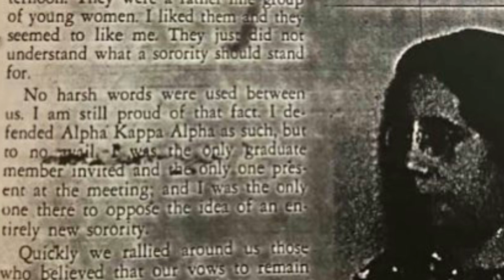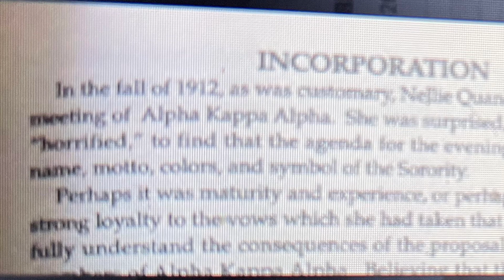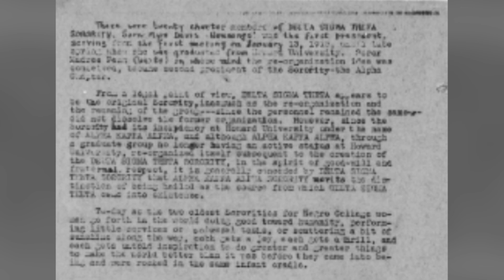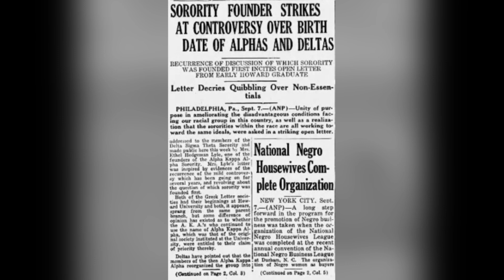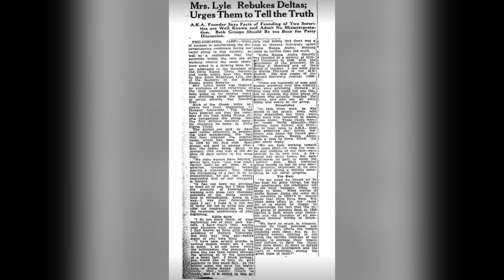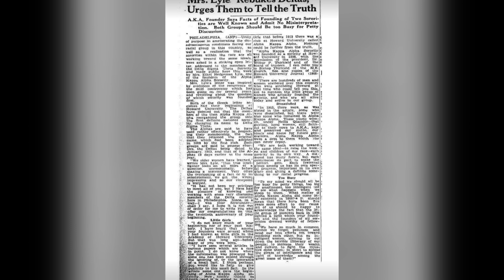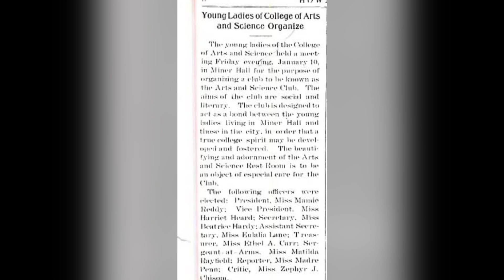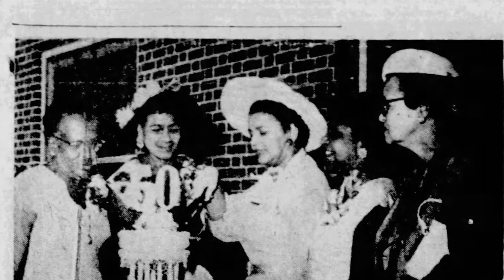The true story of the first 2 bglo sororities.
The true story as evidenced & recorded by the women who were actually there.

Sources: sources: In Search of Sisterhood, Shaped to its Purpose, Queen Deltas The History of Delta Sigma Theta, Howard Journal, The ivy Leaf 1948, library of congress, Alabama tribune
1958, The Pittsburgh Carrier/ The Afro American 1933, A love that equals many labors, The Howard Record, Priceless Pearls, interview with Sadie Daniels, The Chicago Defender 1924, Sadie Tanner Mossell Alexander, interview. Penn state Archives, Agenda, Alpha Kappa Alpha Sorority Oct 11, 1912, Historical Update of Early years of AKA, Priceless Pearls, Eye of the Beholder.